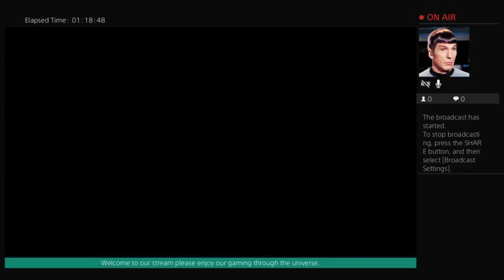Star Wars battlefront II with Brasngon